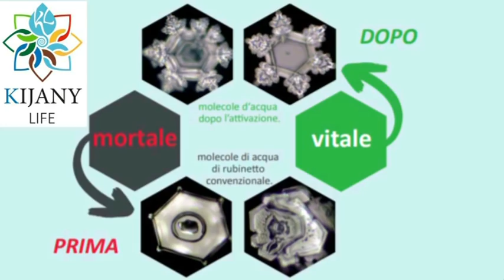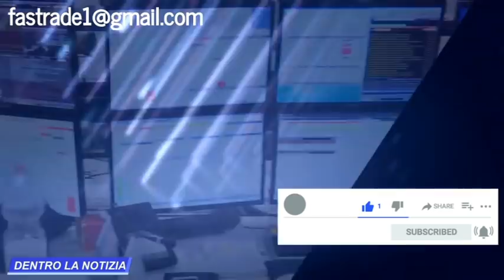DRAGHI: CACCIA A 50ENNI NO VAX FASCIA PIÙ A RISCHIO! SPERANZA PER ORA NO OBBLIGO VACCINALE. PER ORA?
oppure con bonifico intestato alla collaboratrice:
Intestazione conto: SACCHI SABRINA
Causale: DONAZIONE
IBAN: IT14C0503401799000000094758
NUMERO CONTO: 00094758
BIC/SWIFT: BAPPIT21A99
AGENZIA: 01099
INDIRIZZO AGENZIA: Via Massaua, 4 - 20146 Milano
CIN: C
ABI: 05034
CAB: 01799